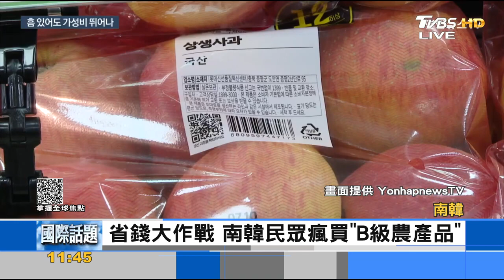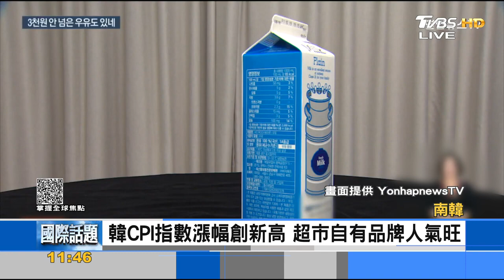省錢大作戰 南韓民眾瘋買「B級農產品」｜FOCUS午間新聞 20231024